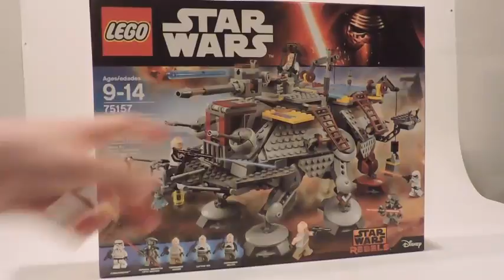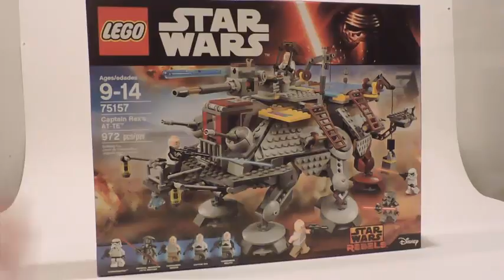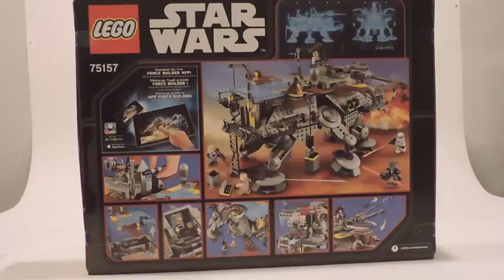Lego Star Wars Review: Captain Rex's AT-TE - 75157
The rebels of the Ghost head over the Seelos system and find the Clone Surviors Rex, Wolffe, and Gregor that live in exile on their customized AT-TE that still has that Clone War feel and fire power to battle against even the most unexpected, the Fifth Brother.
But is this walker better than the 2013 version, find out in this very long / extended review.
Ages 9-14 | 972 pcs. | $119.99